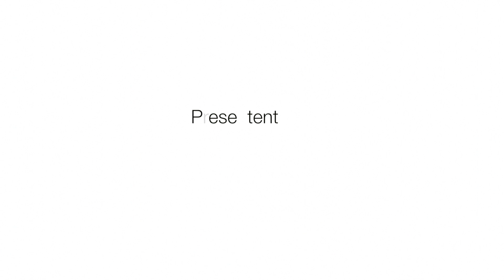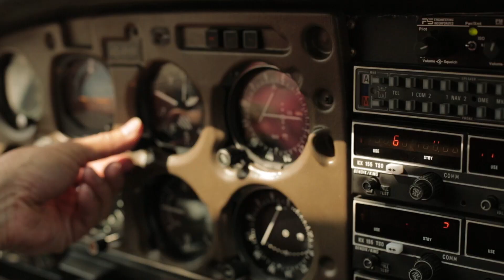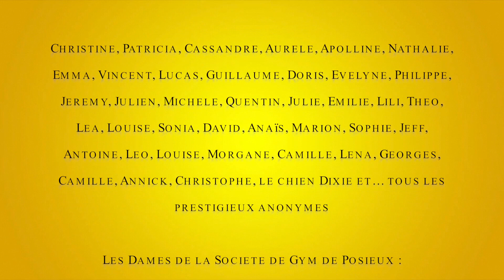Happy - We are from Hauterive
Par Stéphanie Baechler
Réalisation pa ID Vision
Shpend Rudi & Dardan Mazreku

Parrainage :
Comission animation jeunesse Hauterive
Technibat-Chauffage Sàrl